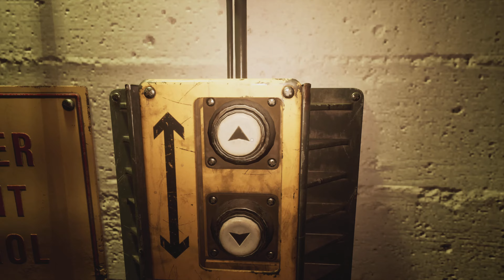Still wakes The Deep PL (odc 3) Bloody hell (Zagrajmy w/ Gameplay PL)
➡️ Kilka słów o samej grze.

Still Wakes the Deep wcielamy się w elektryka z Glasgow, Caza McLeary’ego. Co może skłonić człowieka do ucieczki w tak odizolowane od świata miejsce jak Beira D, szczególnie gdy wiąże się to z porzuceniem żony i córek? W przypadku naszego bohatera były to problemy z prawem. Kiedy go poznajemy na święta Bożego Narodzenia 1975 roku, wszystko wali mu się na głowę. Z jednej strony dostaje list od partnerki, wyznającej, że ma dość czekania na jego powrót i myśli o rozwodzie. Z drugiej ściga go wściekły kierownik platformy – okazuje się, że McLeary’emu depcze po piętach policja. To jednak nic w obliczu katastrofy, która w pierwszych minutach gry zamienia w gruncie rzeczy całkiem sielską rzeczywistość morskiej instalacji w koszmar z piekła rodem. A przynajmniej z jakiegoś innego wymiaru.

0:00 Krótkie wprowadzenie
0:40 Gameplay właściwy